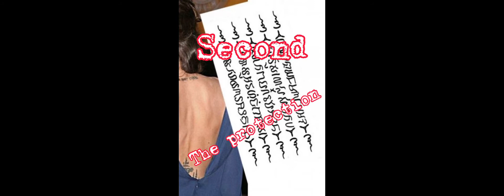My tattoo collection